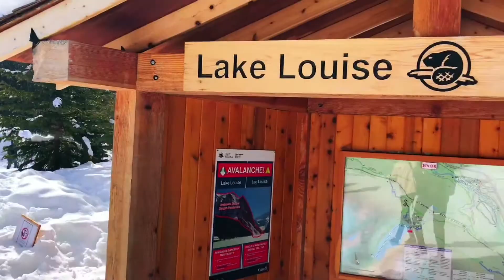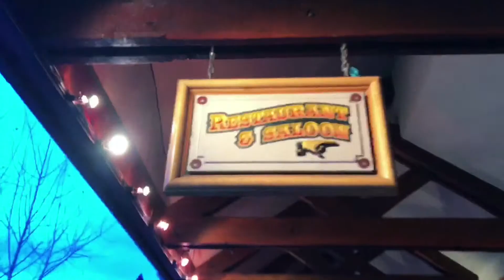Banff 2018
Spring break Banff/Lake Louise (Alberta)BC
One of the best trips ever, unforgettable
Una producción de @enriquehicks